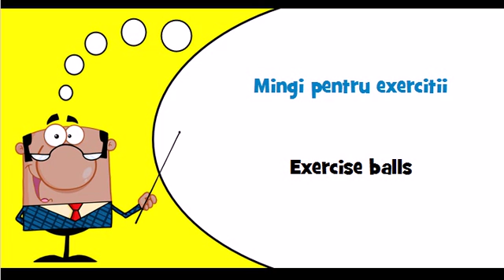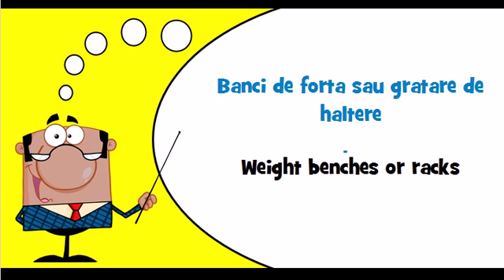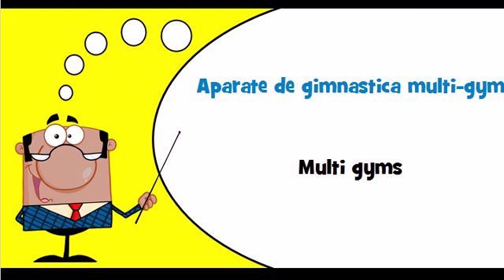Let's learn Romanian Theme = Aerobic training equipment